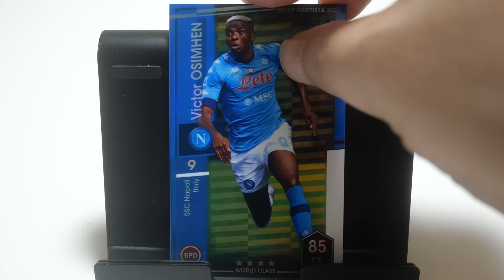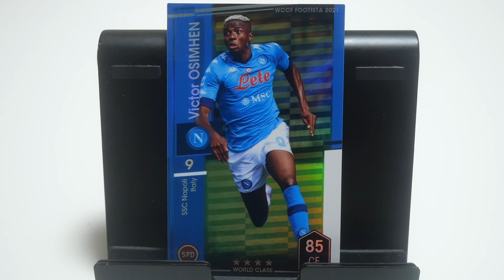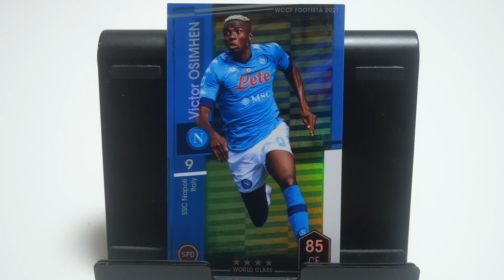WCCFカード紹介 ナポリの黒豹 オシムヘン🇳🇬